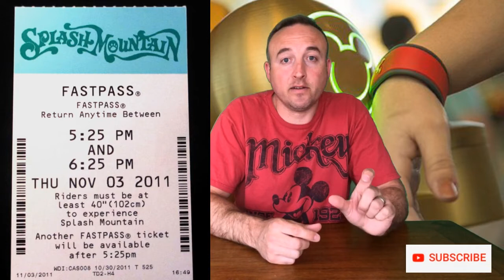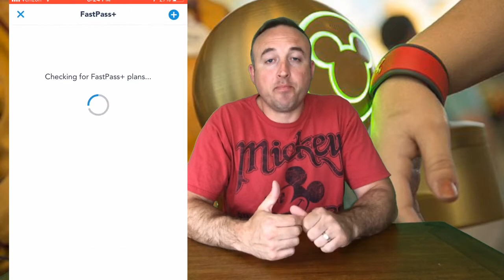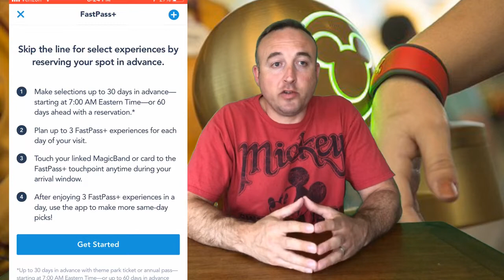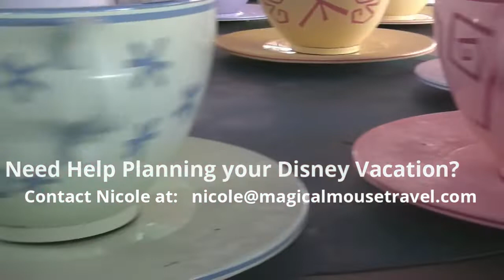Disney FastPass Plus Explained | Tips & Planning | Walt Disney World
Disney FastPass Plus Explained provides you with all the planning advice for the FastPass+ system.  This video will help answer your questions and provide information to make the trip easier to plan.  This Disney vlog provides an overview of the system.